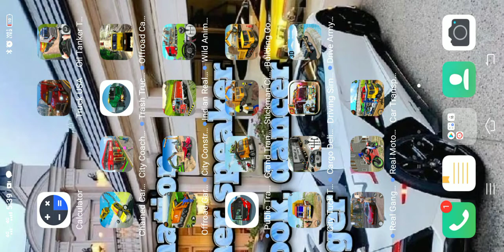Bus driving simulator game || City Bus Transportation Driving Simulator # City Bus Coach Driving !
DYNAMIC GAMES WORLD

My YouTube Gaming chennal Name -- Dynamic games world

CAR driving simulator 3D

driving simulator game

Car driving simulator games 2022

Car driving simulator for Android gameplay

Car driving simulator for Android

Car driving simulator 2022

bus driving simulator game coach parking school
bus driving simulator game coach parking school mod apk

New Car Driving simulator Car Race Master Gameplay ALL LEVEL COMPLETE BEST ANDROID GAMEPLAY WALKTHROUGH ALL

Car driving simulator games for PC
 Car driving SIMULATOR ULTIMATE CAR DRIVING SIMULATOR download

BUSDRIVING SIMULATOR BEST ANDROID GAMEPLAY FUNNY DRIVING SIMULATOR

 Racing car walkthrough All levels complete
 Racing bike ride Simulator Car Race Master

DYNAMIC GAMES WORLD

driving simulator game